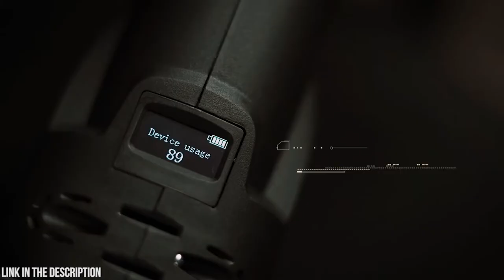BEST PROPRESS TOOL - Top 7 Best Pro Press Tools In 2021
CHECK LATEST PRICE FOR Top 7 Best Pro Press Tools

7. Milwaukee FORCE LOGIC Press Tool System
6. Hilti NPR 32-A Pipe Press Tool
5. ZUPPER PZ-1930 press tool
4. IWISS iCrimp Plumbing Pressing Tool Kit
3. RIDGID RP-340 Pressing Machine
2. Stanley Infrastructure Cordless T&D
1. iCrimp Pressing Tool Kit for Copper Pipe with 1_2,3_4 and 1-inch Jaws